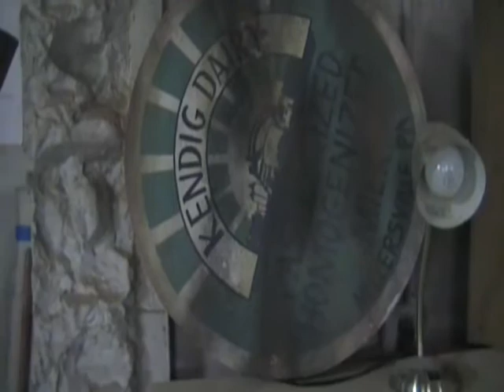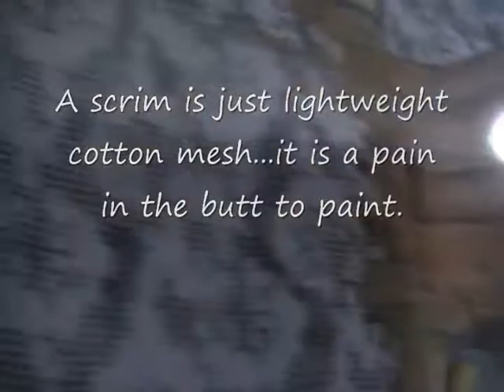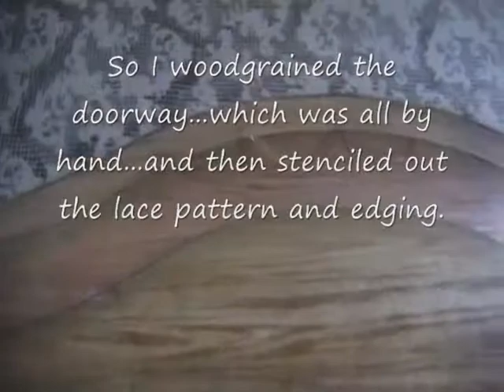the wife scrim - part 1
me painting a scrim